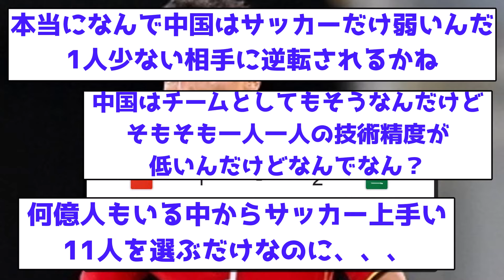【逝く】中国、10人のサウジ相手に超劇的に逝くｗｗｗｗｗｗｗｗｗｗｗｗｗｗｗｗｗｗｗｗｗｗ